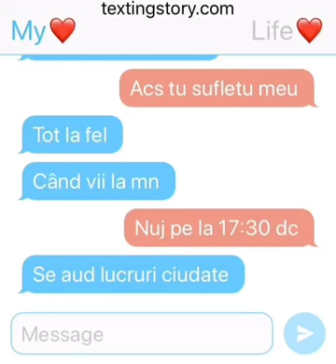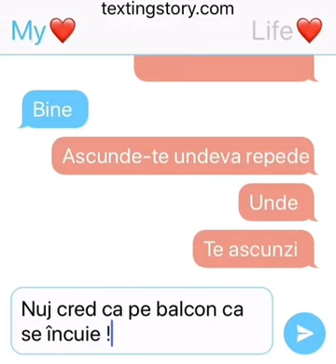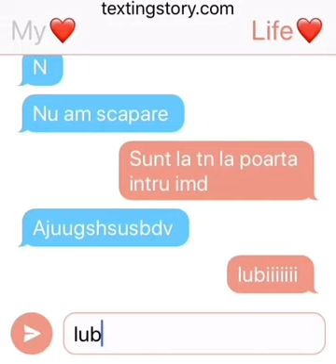Poveste de groaza între doi iubiți 🕯😱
Primul video ,sper ca va plăcut❄️
Va pup😘hou